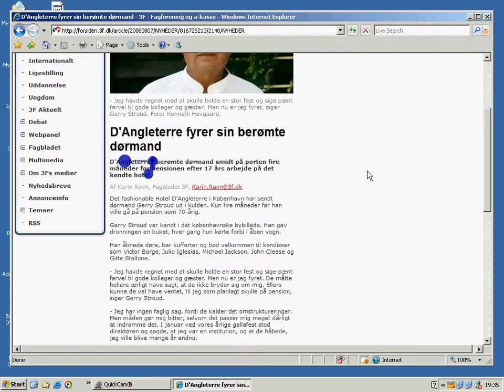Eyetracking: Læsning af nyhed i F-mønster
Video: 0.28 min. Kilde: Eyetrack 3F. Tidspunkt: 2008. Testperson: Medlem af 3F. Læseplatform: PC.

Video viser testperson læse en nyhed på 3f.dk Læsningen foregår i hvad der minder om F-mønster:
Der egentligt læses i toppen og begyndelsen af nyhedsteksten.
Øjebevægelsen er vandret.
Læsninger bliver  efter få øjeblikke mere sporadisk
Læsningen glider over i scanning af nyhedens midterste og nederste del.
Scanningen er lodret.
Læs mere om Eyetrack 3F undersøgelsen og find rapport på